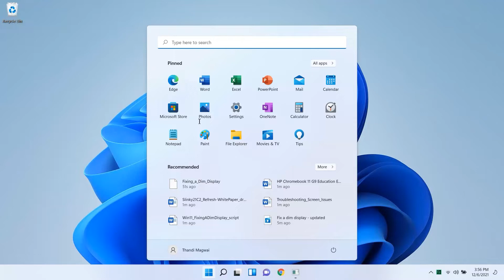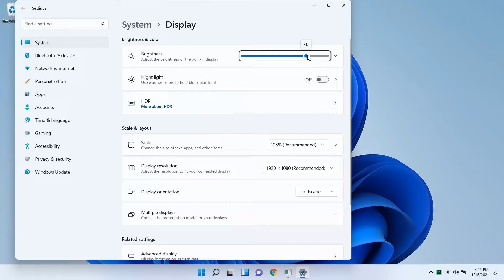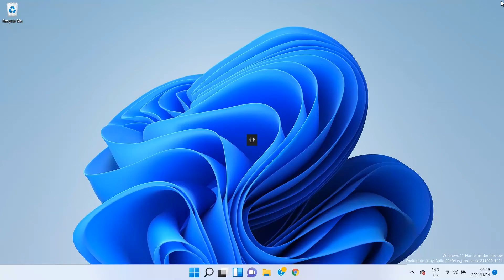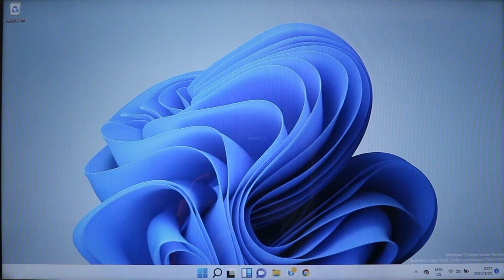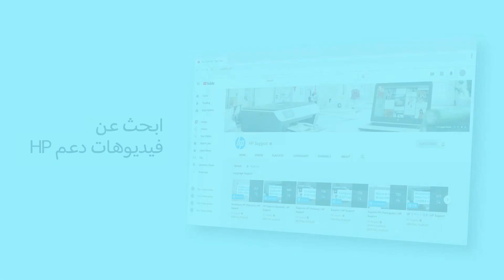كيفية إصلاح الشاشة المعتمة على أجهزة لابتوب HP بنظام Windows 11 | أجهزة كمبيوتر HP | HP Support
تعلم كيفية إصلاح شاشة العرض المعتمة على أجهزة اللاب توب من HP التي تعمل بنظام Windows 11.

تعلم كيفية إصلاح الشاشة المعتمة على أجهزة لابتوب HP بنظام Windows 11 | أجهزة كمبيوتر HP | HP Support